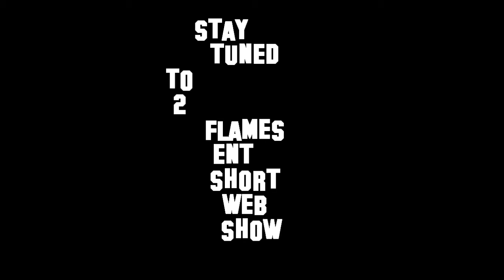2 Flames Ent. Short Web Show pt.7 {2of2}